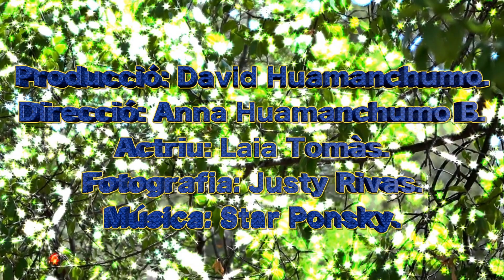EL VIATGE DE LA SATXAMAMA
EVOCA LA LLEGENDA DE LA "SACHAMAMA", SERP GEGANT QUE VIU AL PANTÀ.